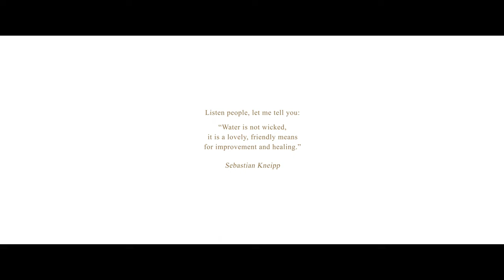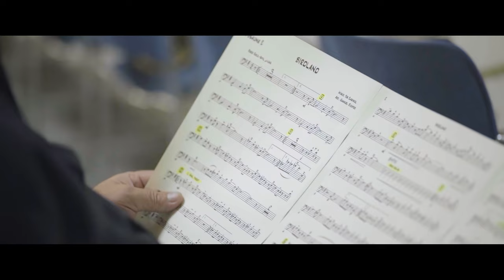Bad Kissingen is part of the UNESCO World Heritage Site The Great Spa Towns of Europe - since 2021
In 2021 Bad Kissingen was inscribed in the UNESCO World Heritage list as part of the UNESCO World Heritage Site The Great Spa Towns of Europe.
This short movie introduces the site and gives insight into the rich culture of the spa tradition of which the Great Spa Towns of Europe are an outstanding testimony.
Our message is: Our heritage is alive. The spa tradition is a living tradition which you still can experience in Bad Kissingen. And we aim to maintain this rich heritage for future generations.
This short movie „Bad Kissingen. Great Spa Towns of Europe. World Heritage“ by Max Kupfer & Robert Wührl was elaborated in close co-operation with the cultural department of the town council of Bad Kissingen.
It's first public screening took place at the Celebration of the enrolment of Bad Kissingen as part of the Great Spa Towns of Europe in the UNESCO World Heritage List on 30th July 2021.